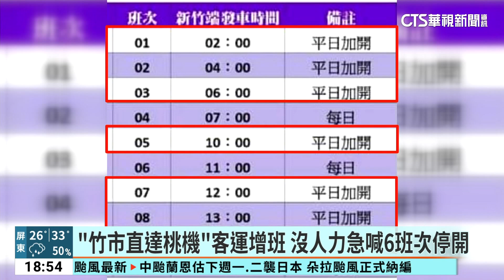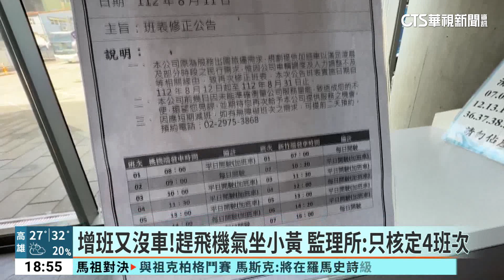「竹市直達桃機」客運增班 沒人力急喊6班次停開｜華視新聞 20230812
日豪客運1250路線是新竹市唯一直達桃園國際機場的國道客運路線，業者七號公布從凌晨兩點開始增加班次，沒想到10日上路，卻有六班次「緊急停駛」，不少旅客等車撲空抱怨，昨(11)日發文解釋因為車輛人力調度不及。主管的台北區監理所表示，該路線只核定往返4班次，若要加班班次要謹慎公告，已要求業者改善，不能讓旅客白跑一趟誤了正事！